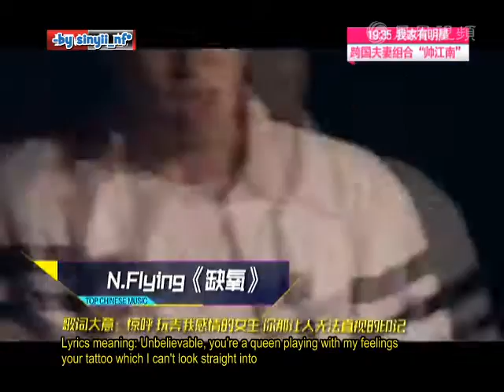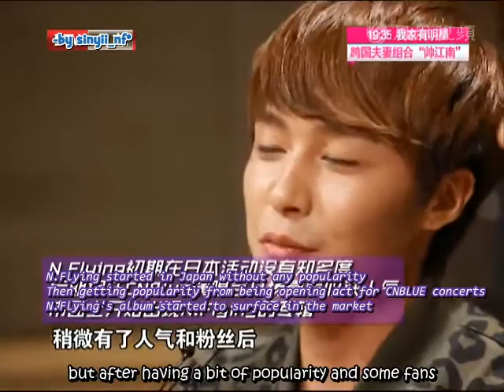\m/ [Eng Sub] N.Flying 엔플라잉 - 音乐风云榜 Top Chinese Music Ep01 \m/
Please do not edit or re-upload!

♡♡ N.Flying is the 3rd band debuted under FNC Entertainment on 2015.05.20. They are a rap-rock band, whose music are of different colors from their seniors. ^^

N.Flying consists of 4 members
♡Lee Seung Hyub - Leader, main vocalist, rapper (also plays guitar and piano)
♡Kwon Kwang Jin - Bassist
♡Cha Hun - Main guitarist, sub-vocalist
♡Kim Jae Hyun - Drummer

Please listen and support them lots!! ^^